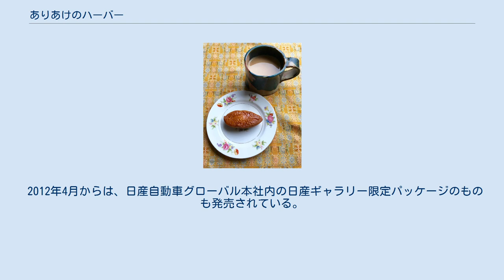ありあけのハーバー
ありあけのハーバーとカフェオレ キットカットとのコラボ「キットカット ミニ ありあけ 横濱ハーバー マロン味」 ありあけのハーバーは、横浜市中区の洋菓子会社、株式会社ありあけが製造・販売する洋菓子。
マロンクリームをカステラ生地で包んだ焼菓子であり、形状は波止場（ハーバー）に到着する船の形を模したものとされている。
 1954年、横浜市鶴見区にあった株式会社有明製菓より発売された。
当時は戦後の食糧難の名残で、まだ洋菓子自体が贅沢品とみなされていた頃、ふんだんに用いた栗に夢をもじってロマンと命名されたが、船をかたどったデザインであったことから 1966年、ミナト横浜にちなんでハーバーに改称された。
以後、地元のテレビ局などにおいて積極的に宣伝を行い、小林亜星が作詞作曲した独特な旋律のコマーシャルソングを使用して南関東における知名度はかなり高く、人口に比して土産物の品数が少ないという横浜独特の事情も加わり、ハーバーは地元の銘菓に成長するが、製造元の有明製菓がバブル期の不動産投資失敗により1999年に倒産し、ハーバーの生産も中止されて一旦市場から姿を消す。
 しかし、月餅や崎陽軒のシウマイと並んで横浜土産の定番であったことから、元従業員や市民による復活運動の末、洋菓子類の製造卸販売を手掛けるプレシアが支援に乗り出して2000年に新生・有明製菓を設立し、「ありあけのハーバー」の発売を復活させている。
復活時に栗あんの食感を多少調整しているため、風味は必ずしもオリジナルのまま復活したわけではない。
復活後は横浜銘菓にこだわる姿勢を強調していることから、東京方面に卸すことは殆どなくなった。
 金沢区にあった旧有明製菓の工場は、スーパーオートバックス横浜ベイサイド店になっている。
 1970年代には日本テレビおよびNETテレビの夕方の子供向け番組の時間帯を中心にテレビCMを放映していた。
しかし近年は地元のtvkでしかCMは見られなかったが、2009年5月頃より在京局でもCMを流すようになった。
以前のCMで流れる歌は藤本房子の独唱だったが、その後女性の合唱団と思しきコーラスになり、2012年4月からは由紀さおりの歌唱・出演によるCMがオンエアされている。
 2009年3月、横浜開港150周年にあたりパッケージを柳原良平のイラスト入りのものに変更している。
2015年6月にはパッケージのリニューアルを行い、主力商品の「ダブルマロン」「黒船ショコラ」「アソート（前述2種類の詰め合わせ）」の正式名称が「ありあけハーバー」から「ありあけ横濱ハーバー」に変更された（柳原のイラストは引き続き使用）。
 横浜スタジアムのレフト後方に広告看板があるほか、横浜DeNAベイスターズ選手がホームランを打った際にはスコアボードおよびフェンス上部のリボンビジョンに広告が表示される。
2010年に横浜ベイスターズに途中加入したブレット・ハーパーの活躍もあり、同スタジアムでは8月から「ハーパーがホームランを打った直後から小学生以下の子どもにハーバーの無料プレゼント（各試合先着1000名）」というサービスを行なっていた。
また、横浜F・マリノスとのコラボレーションパッケージ商品を販売しているほか、J1リーグホームゲームではF・マリノスが勝利した際に「ありあけのハーバーPresents Man Of The Match」として選手1人にハーバー1年分を贈呈している。
 2012年4月からは、日産自動車グローバル本社内の日産ギャラリー限定パッケージのものも発売されている。
 2016年12月からは、横浜DeNAベイスターズ（同年で現役引退、2020年11月に監督就任）の三浦大輔を起用したCMがオンエアされている。